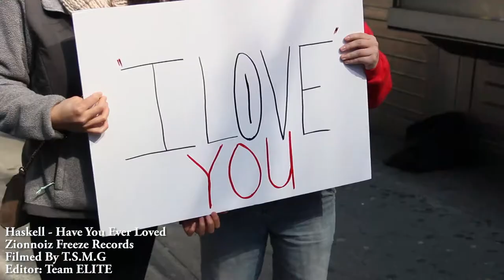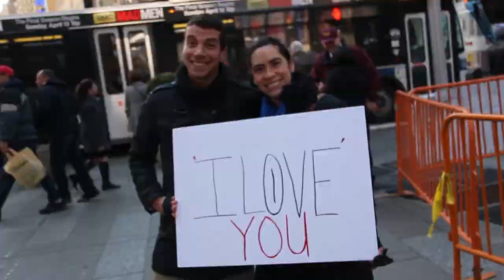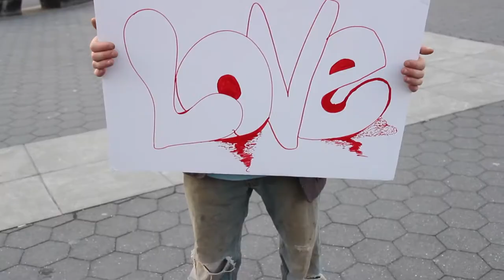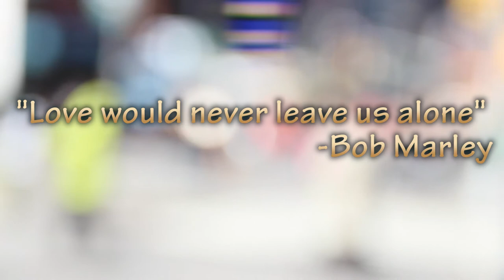Haskell - Have you ever loved OFFICIAL MUSIC VIDEO (LOVE GAMES RIDDIM)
Artist: Haskell
Title of Song: Have you ever Loved
Love Games Riddim
ZionnoizFreeze Records